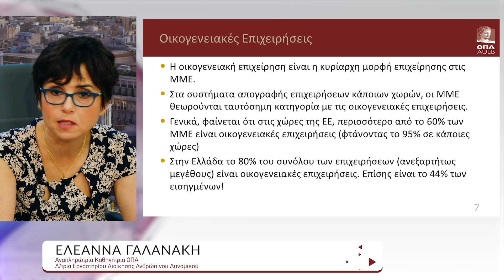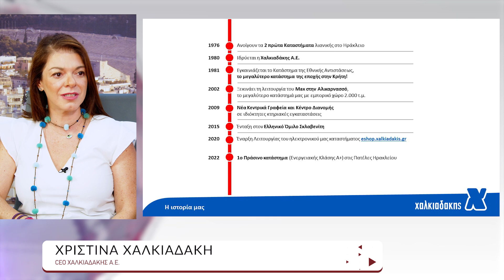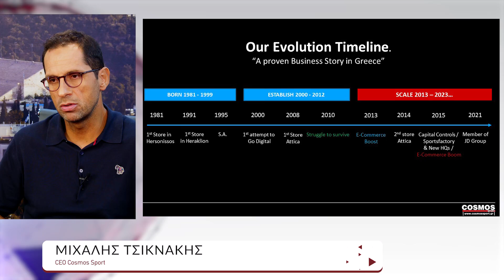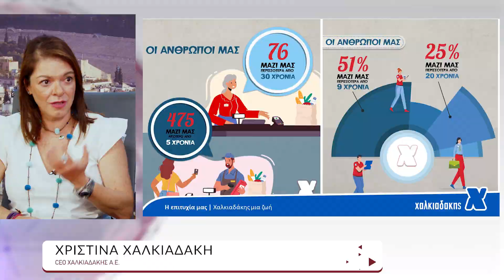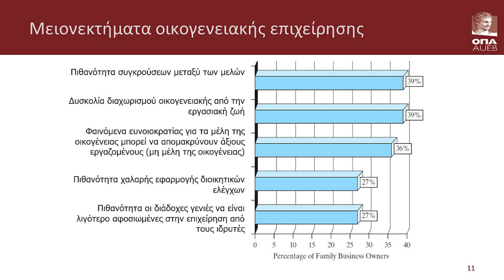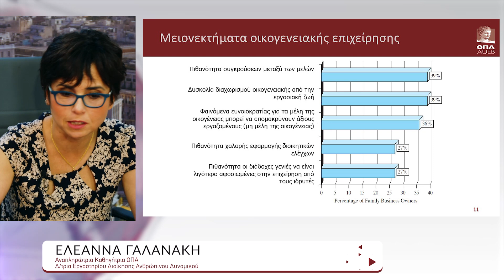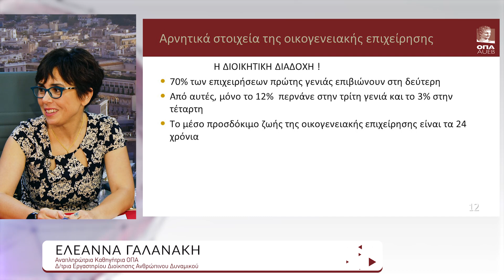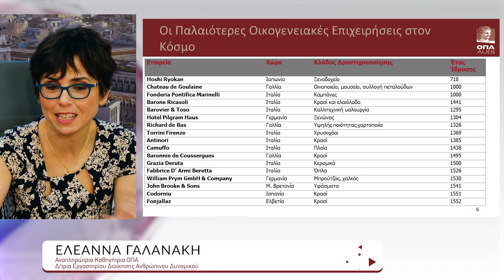AUEB Cast: Μικρές Ελληνικές Οικογενειακές Επιχειρήσεις που έγιναν Μεγάλες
Μέσα από το νέο μας webcast ανακαλύπτουμε τις συναρπαστικές ιστορίες μικρών ελληνικών οικογενειακών επιχειρήσεων που κατάφεραν να μετατραπούν σε μεγάλα εμπορικά ονόματα.

Από την παράδοση στην καινοτομία, θα εξερευνήσουμε πώς οι μικρές αυτές επιχειρήσεις κατάφεραν να αναδειχθούν, να αντιμετωπίσουν προκλήσεις και να εξελιχθούν. Ελάτε μαζί μας σε ένα ταξίδι γεμάτο έμπνευση και γνώση!

Συζητούν οι:
⚬ κα. Ελεάννα Γαλανάκη, Αναπληρώτρια Καθηγήτρια, ΟΠΑ
⚬ κα. Χριστίνα Χαλκιαδάκη, CEO της εταιρείας ΧΑΛΚΙΑΔΑΚΗΣ Α.Ε. και απόφοιτη ΟΠΑ
⚬ κ. Μιχάλης Τσικνάκης, CEO της εταιρείας COSMOS SPORT και απόφοιτος ΟΠΑ

Chapters:
00:00 Intro
00:47 Παρουσίαση Ομιλητών
01:16 Μικρομεσαίες Επιχειρήσεις
05:45 ΧΑΛΚΙΔΙΑΚΗΣ Α.Ε. Ιστορική Αναδρομή
07:07 Οι προκλήσεις της COSMOS SPORT
09:44 Οι σπουδές στο ΟΠΑ και η επιτυχία
16:14 Προκλήσεις Οικογενειακών Επιχειρήσεων
18:00 Πλεονεκτήματα Οικογενειακών Επιχειρήσεων
22:52 Μειονεκτήματα Οικογενειακών Επιχειρήσεων
29:38 Οικογενειακές Επιχειρήσεις και Σχέσεις
32:10 Συμβουλές
34:04 Το μέλλον των Οικογενειακών Επιχειρήσεων
40:35 Outro